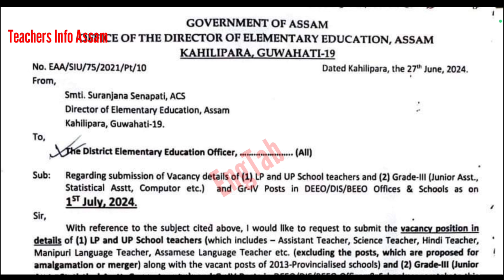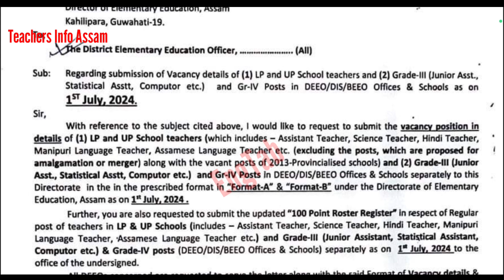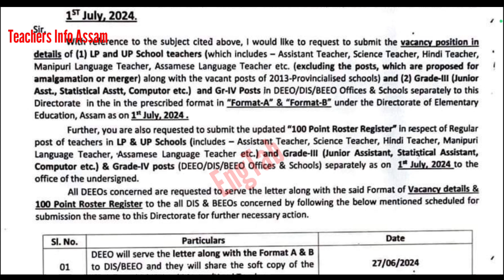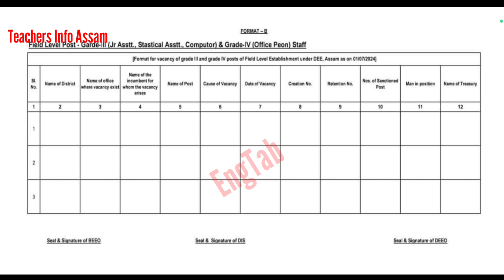শিক্ষক শিক্ষয়িত্ৰী সকলৰ কাৰণে এৰি গুৰুত্বপূৰ্ণ খবৰ | News For Teachers | Vacancy List Of Teachers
Vacancy list format A and B
Vacant post for teachers in assam